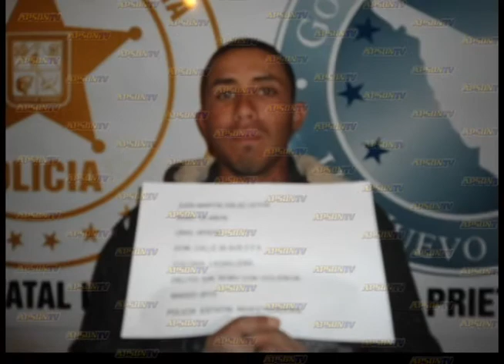4 detenidos por la PEI...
4 detenidos por la PEI...Canal 4 Agua Prieta Sonora